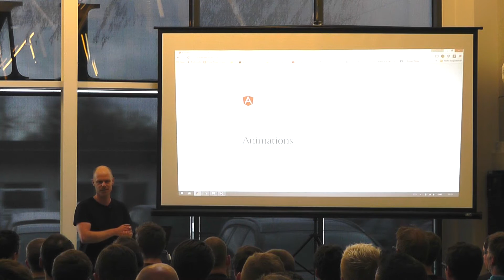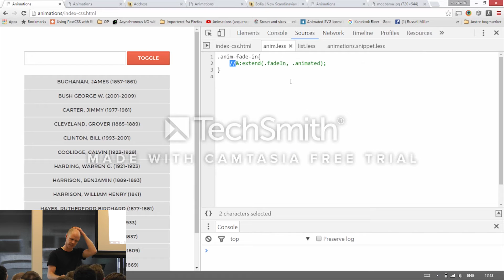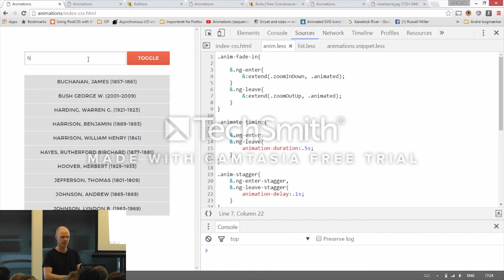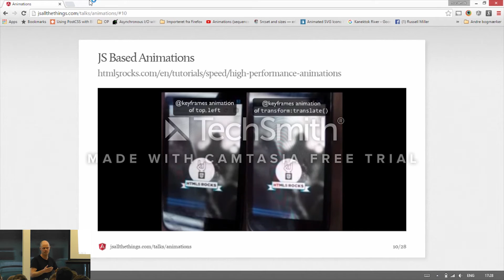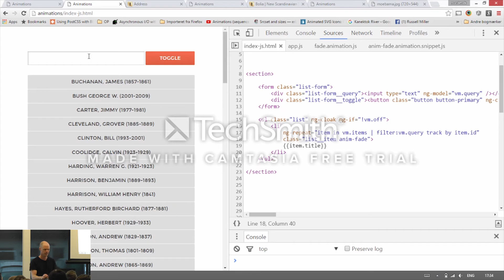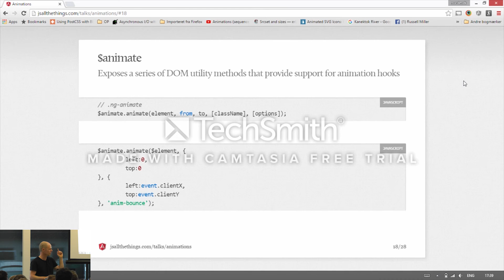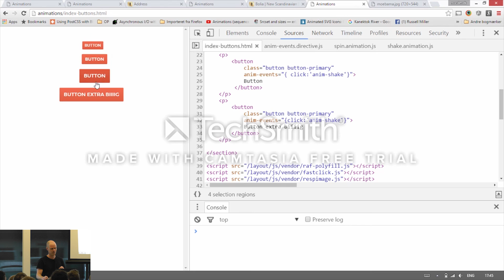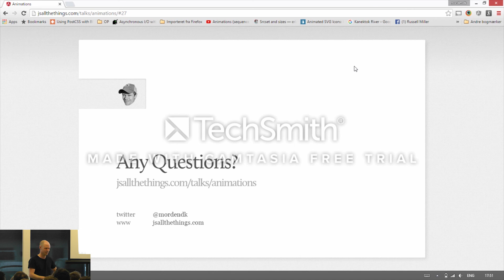Animationer i Angular af Morten Jakab Pedersen - ngAarhus meetup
Vi gennemgår AngularJS omfattende animationsmodul, og ser på både css- og javascriptbaserede animationer, samt kombination med tredje- parts-frameworks.

Derudover kigger vi på triggering af animationer med $animate-servicen, use-cases ifm. egne directives, gotchas, samt performance tips og tricks.